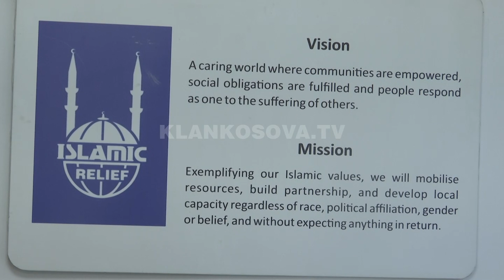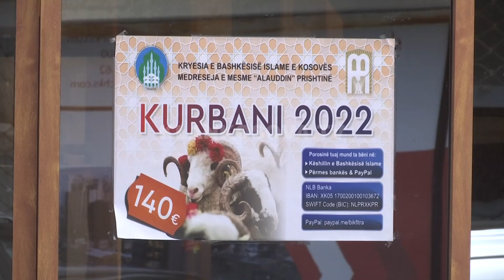A janë haram apo hallall kurbanet e kontrabanduar? - 07.07.2022 - Klan Kosova